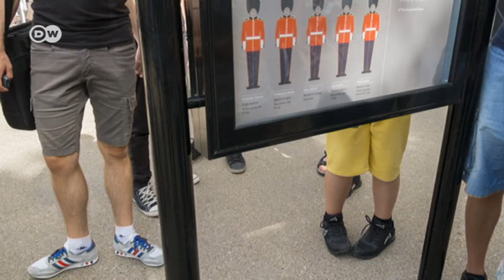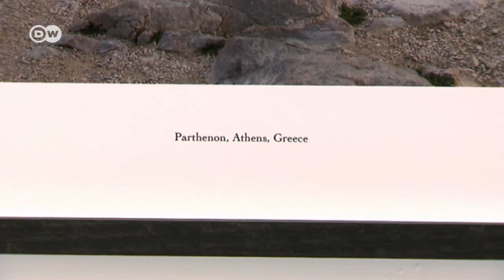Auf der Kehrseite von Sehenswürdigkeiten | DW Deutsch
Der Buckingham Palace, das Kolosseum oder der Eiffelturm – von vielen Sehenswürdigkeiten haben wir ein klares Bild im Kopf. Der britische Fotograf Oliver Curtis kehrt in seinen Arbeiten den Wahrzeichen den Rücken zu.